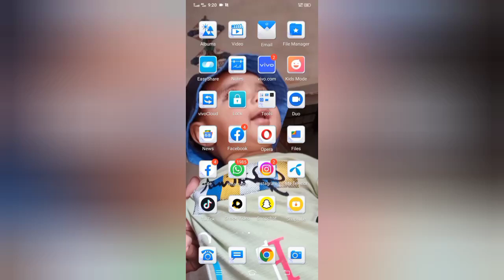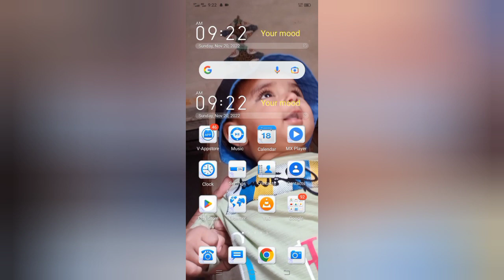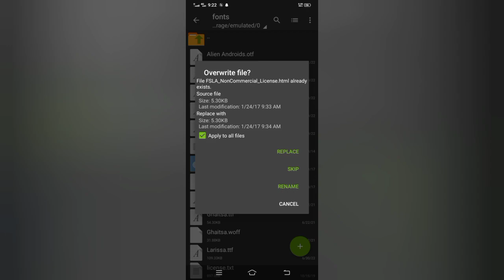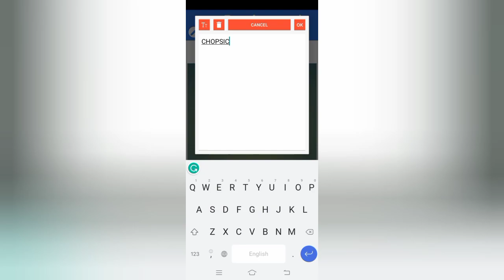How To Add Custom Fonts in Pixallab App/ Make your Thumbnail Attractive// pixallab install fonts.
How To Add Custom Fonts In Pixallab App
And how to Make Your Thumbnail  Attractive With the Help Of Cool And Attractive Fonts.
Very easy way to download  free fonts and
Install fonts in pixallab.